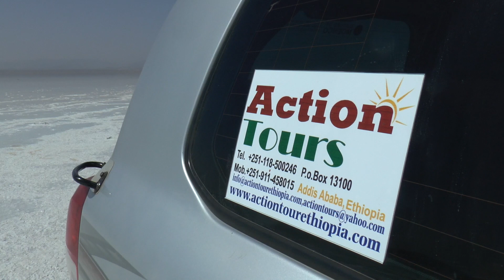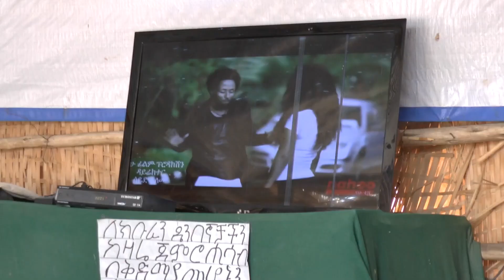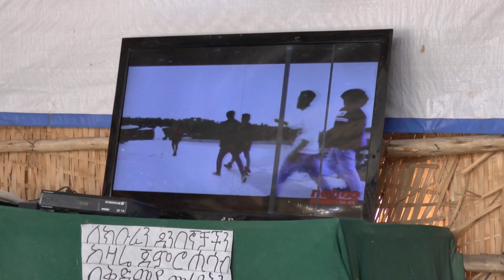Action Tours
Visit Ethiopia, Lalibela, Axum, Gondar, Bahir Dar, Danakil Depression, Bale Mountains, Simien Mountains, Omo Valley Tribes